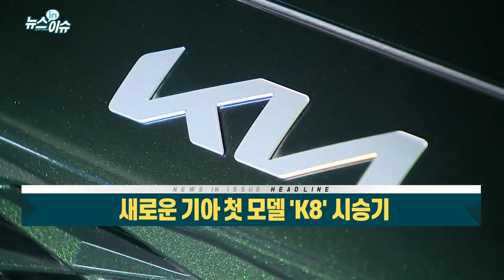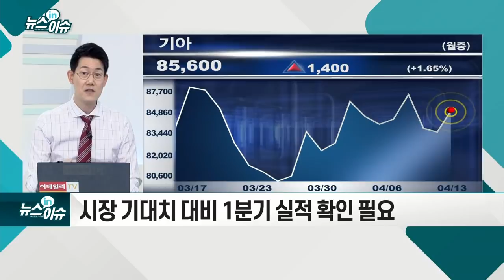새로운 기아 첫 모델 `K8` 시승기_현장IN이슈 (20210413)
- 12일만에 연간 판매 목표 30% 달성
- 범퍼 일체형 라디에이터그릴과 신규 로고 적용
- 무난한 내부 디자인… 12.3인치 디스플레이 탑재
- 운전자 전방 주시 보조 기능… 연비 '우수'
- 전반적으로 '만족'… 관건은 '가격'
- 증권사 목표 주가 11만 2,750원… 상승 여력 30% 이상
- 시장 기대치 대비 1분기 실적 확인 필요
- 플랜S' 가속화… 전기차 시장 공략 주목